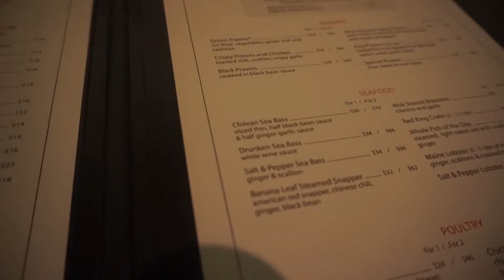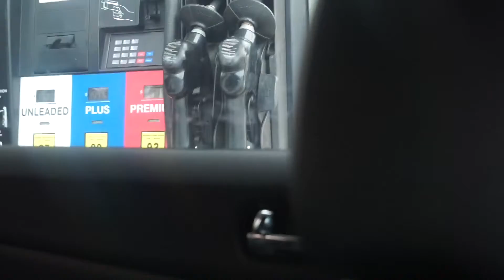VLOG | MEET MY MUNCHKIN, CHICK FIL A FEEN & MY CURRENT PLAYLIST